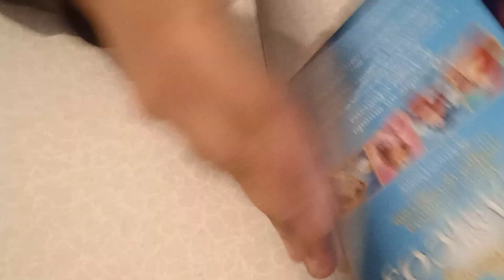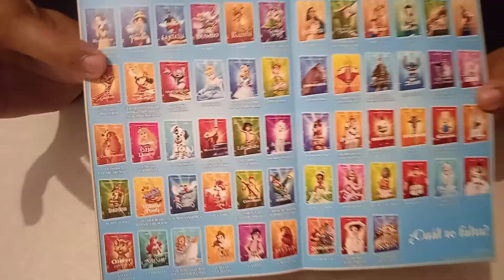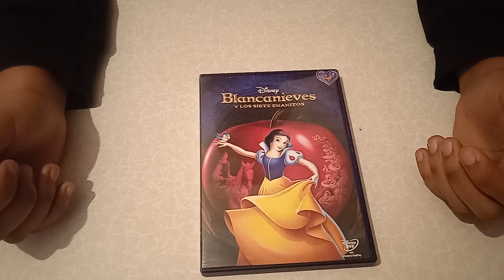Blancanieves y los siete enanitos DVD - Unboxing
Cualquier donación que me hagas será para mejorar mi contenido y para crecer como persona. Any donation you make to me will be to improve my content and to grow as a person.